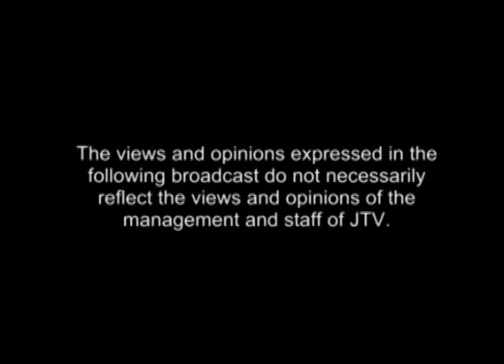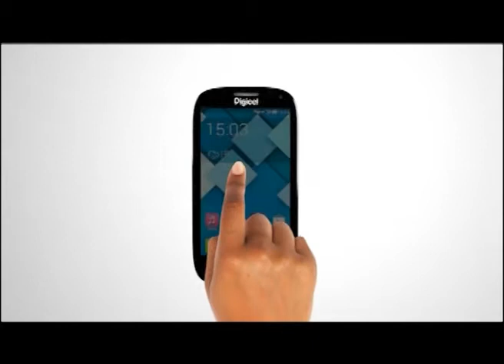SPEAK YOUR MIND 17 MAY 2014